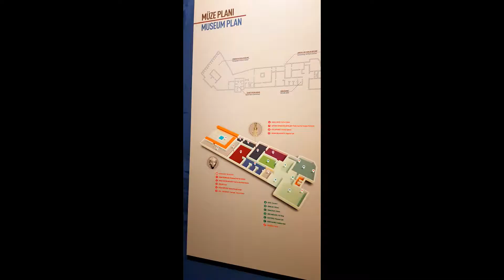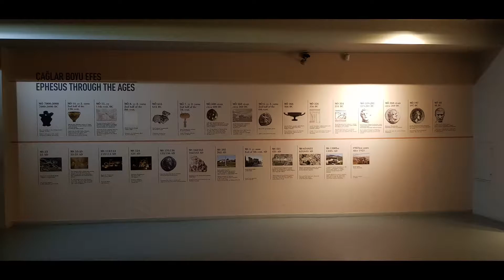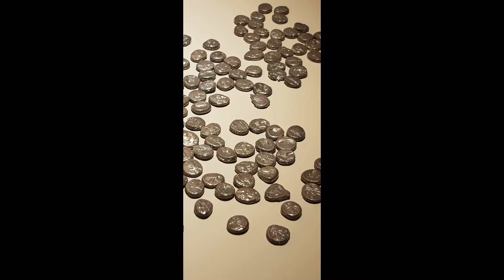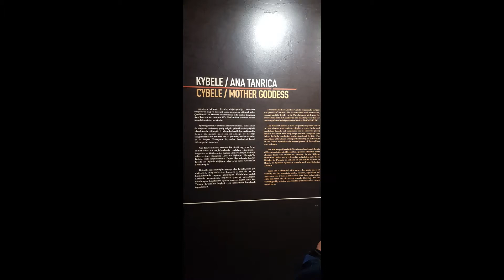C2. Creen Alliance. Ephesus museum